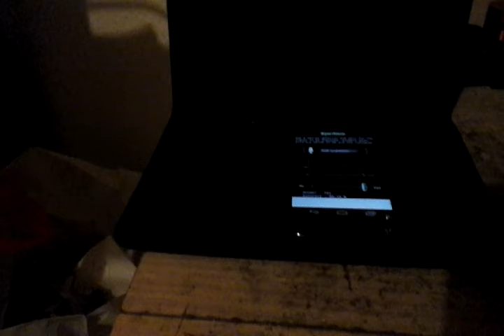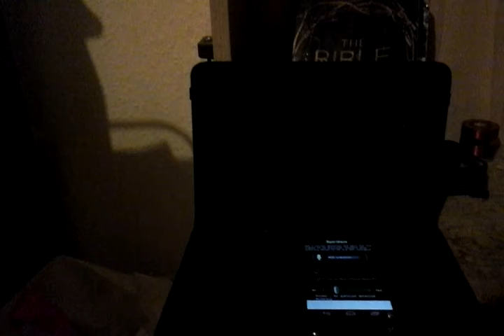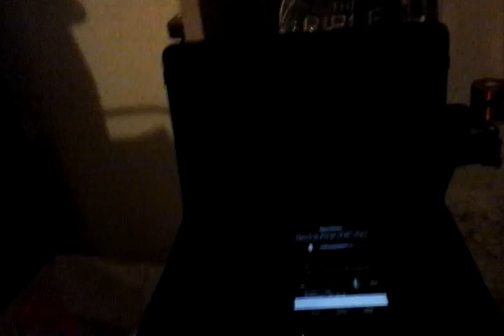Alan and the spirit box